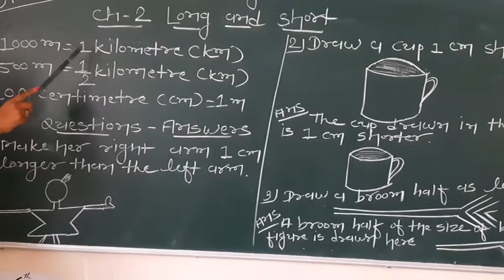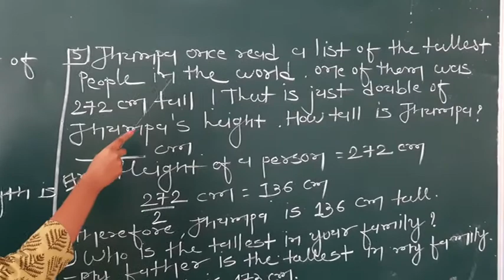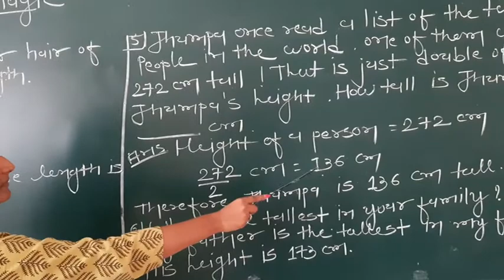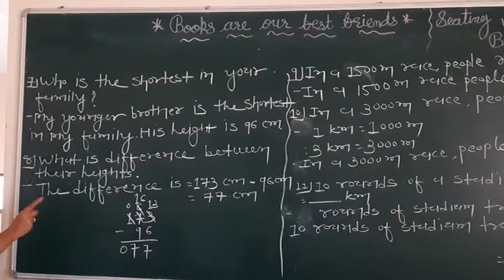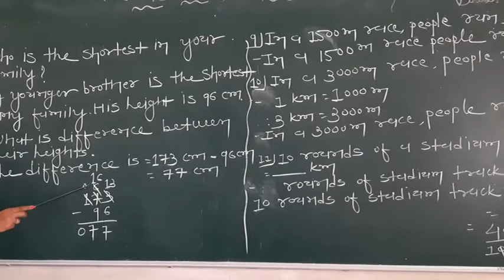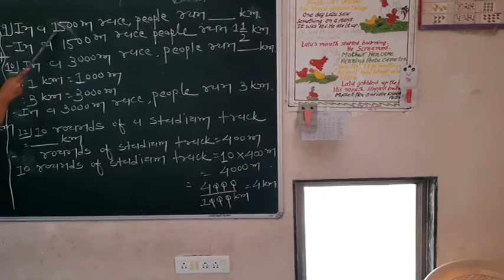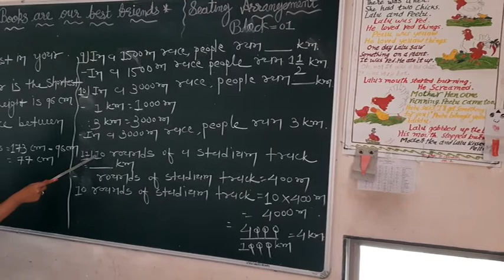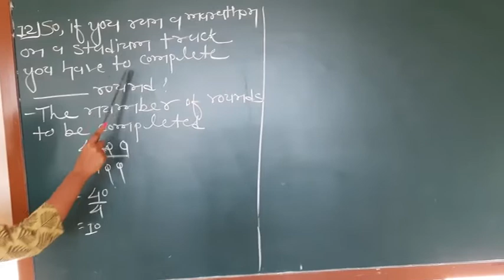NKJ Std 4 ch-2 maths part-3